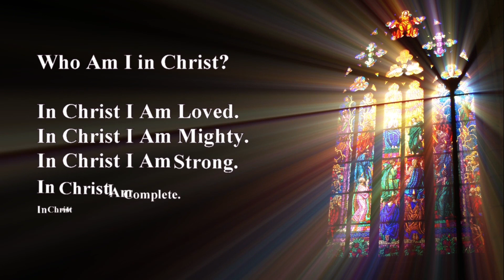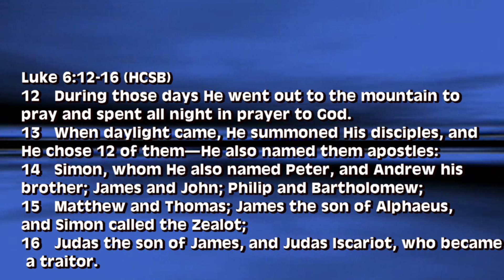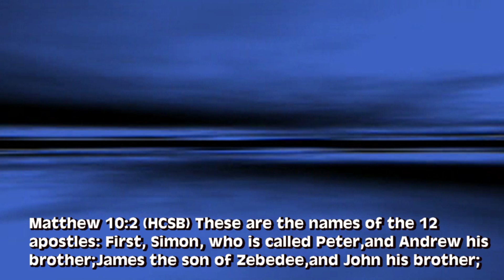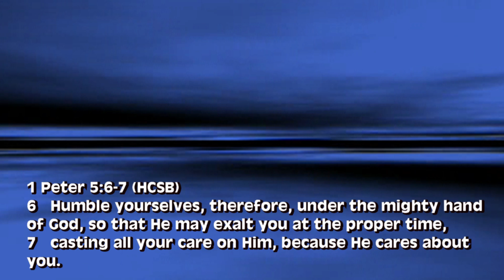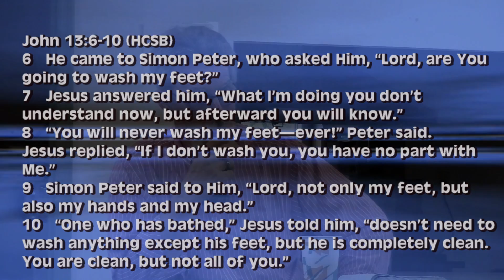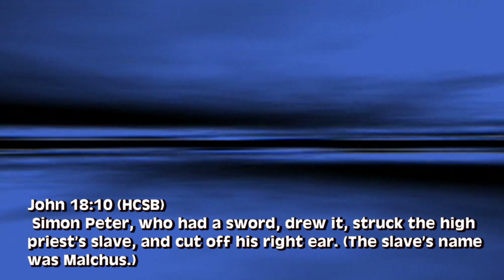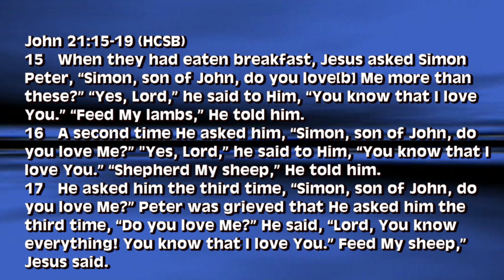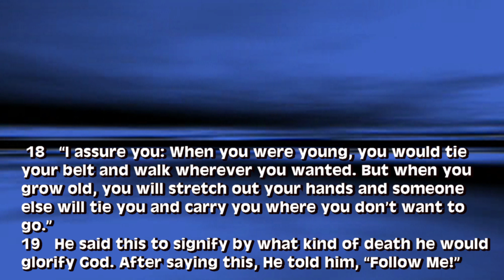Peter The Disciple